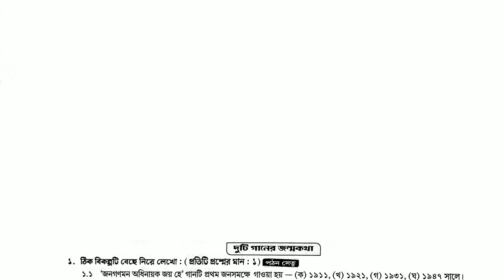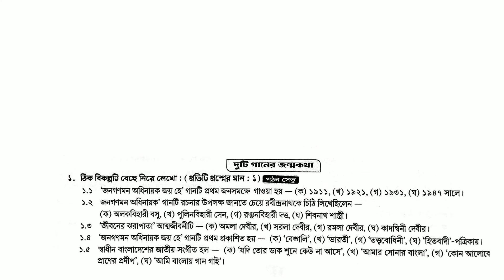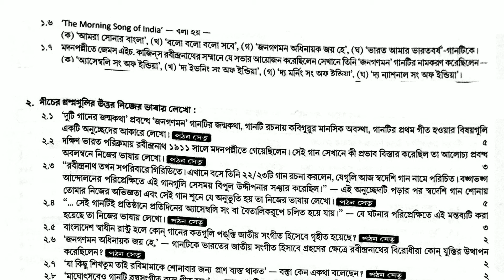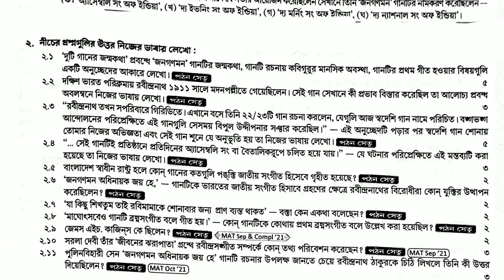class 7 Bangla 2nd unit test suggestion 2022 class 7 Bangla second unit test suggestion 2022